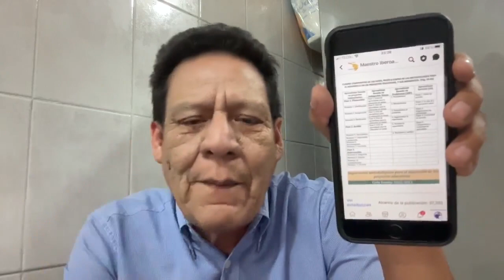URGE REVISAR NUEVAMENTE LAS 4 METODOLOGÍAS CRÍTICAS ...